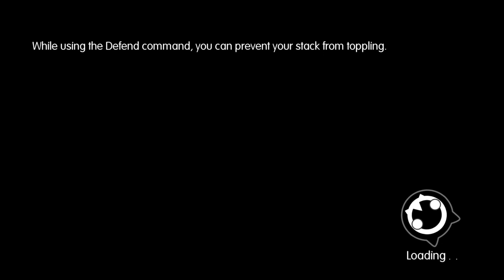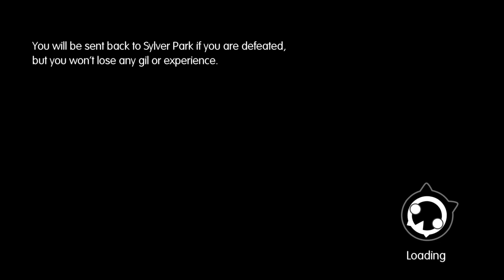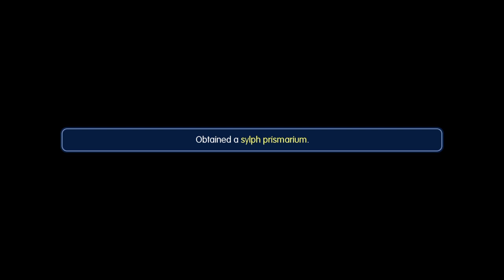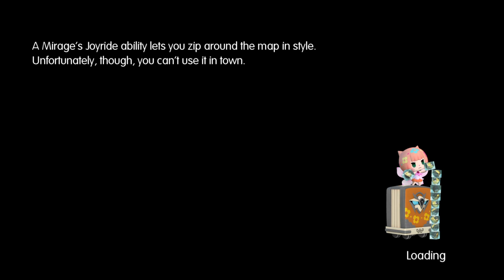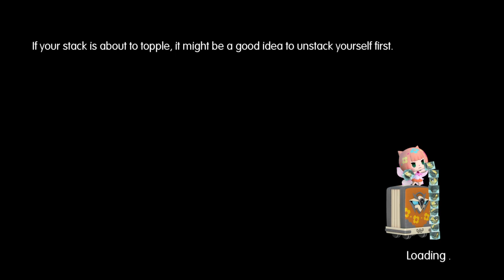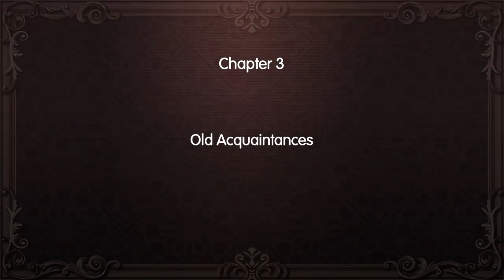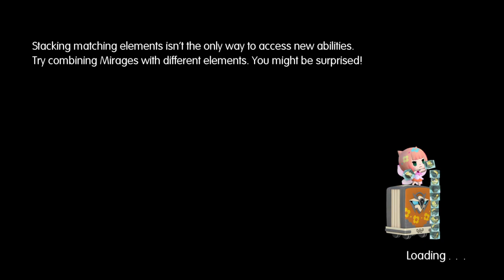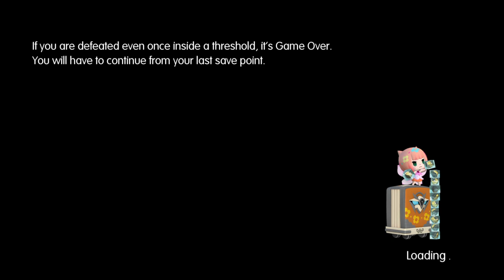World of Final Fantasy first let's play